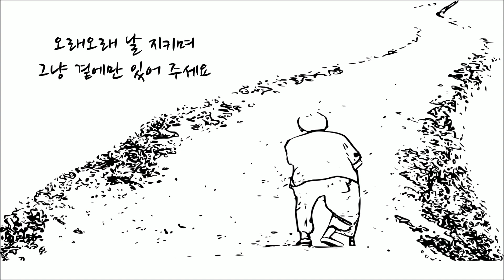아버지(유정/ 임영웅)/오래오래 날 지키며 그냥 곁에만 있어 주세요../가사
아버지와 자장면
                                     이영춘

내 어릴 적
아버지 손목 잡고 따라가 먹던
자장면
오늘은 그 아버지가 내 손목 잡고
아장아장 따라 와
자장면을 잡수시네
서툰 젓가락질로
젓가락 끝에서 파르르 떨리는
자장면
아버지가 살아온 세월처럼 혈흔처럼
여기저기 툭툭 튀어
까만 피톨로 살아나네
아버지(임영웅)

하얀 머리 뽑아 달라며 한 개 백 원이라던
그 시절 다 지나가고 이젠 흰 눈만 남았네

그렇게도 힘이 드냐며 나를 위로하시다
어느새 잠들어버린 주름만 남은 내 아버지

세상이 아무리 힘들어도 당신 있으면 견딜 것 같아
오래오래 날 지키며 그냥 곁에만 있어 주세요

활짝 웃는 모습이 어린애 같아 보여도
아프다 말도 못 하는 사람 이제는 내가 지켜줄게

어린아이로 돌아가 버린 사랑하는 내 아버지

사랑해요 내 아버지